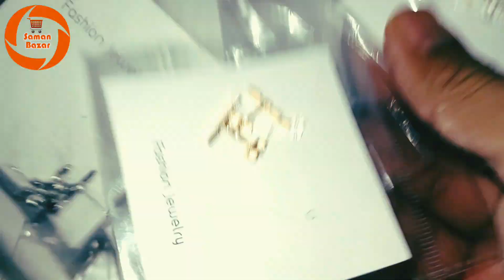Shein and 925 Imported Jewellery per Kg in Lahore | Jewellery Wholesale | 03130415999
Contact on WhatsApp for Orders, Pictures, Details and Bookings
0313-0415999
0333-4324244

Please, join my WhatsApp Group for Products updates.

In this Video:
1. Shein Imported Jewellery Stock
2. 925 Imported Jewellery Stock
3. Chains, Bracelets, Earrings, Handcuffs, Hoops
4. Best Wholesale Products in Lahore
5. Mix Variety of Jewellery in Wholesale per kg